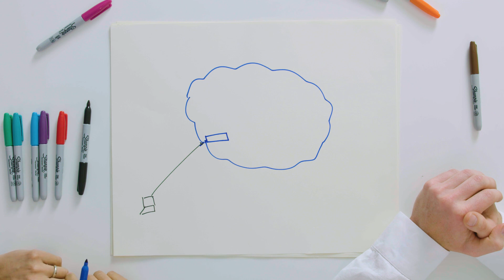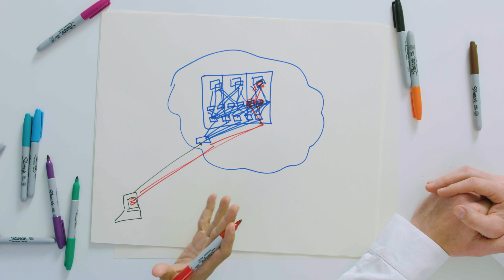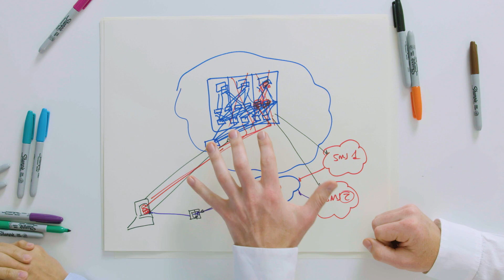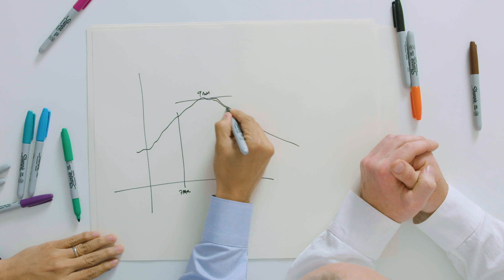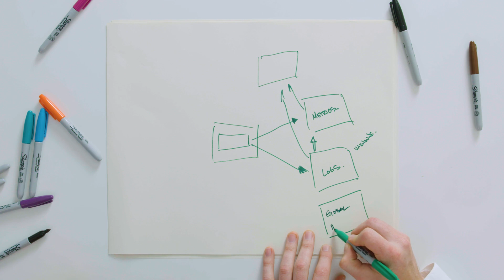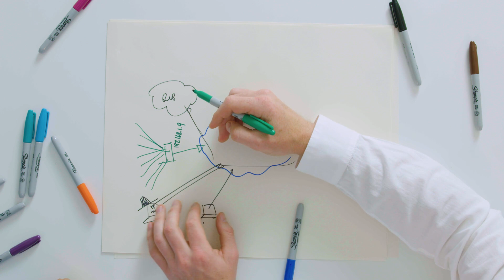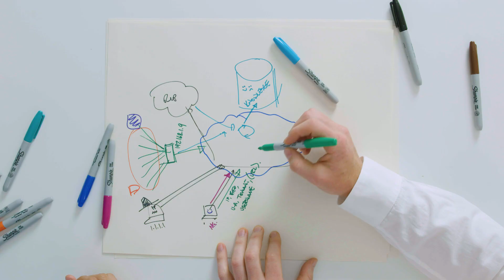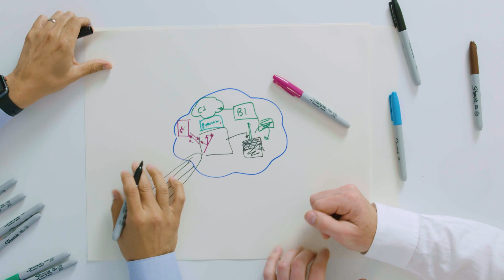Drawn Out Conversations FULL - Hector Aguilar, President of Technology of Okta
Once you've worked with Okta, you can't work without it. This authentication service and the single-sign-on it enables has become so core to the functioning of the software industry as to become nearly invisible; but did you ever wonder how they manage reliability and security? How do they reliably keep outsiders out, while letting real users sign in from anywhere in the world? How do they approach anomaly detection?

On this episode of Drawn Out Conversations, CircleCI CTO Rob Zuber hosts President of Technology of Okta Hector Aguilar for a fast-paced conversation spanning authentication, load balancers, monitoring, and much more.